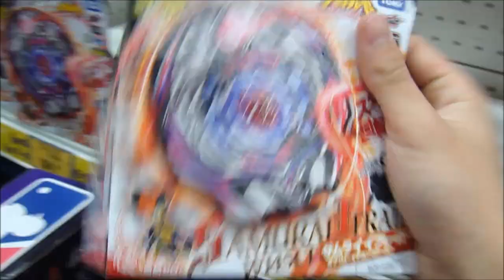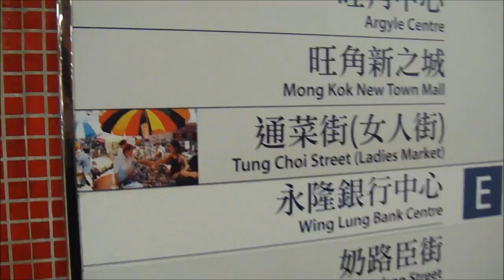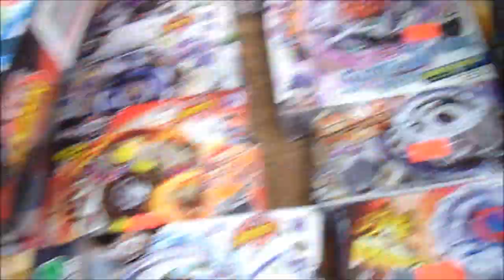~Bey-Hunting #1: "FAKES EVERYWHERE T-T" Hong Kong Day 1 @Harbor City & Ladies Market | iTris2 Vlog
Hit the thumbs up button if you like these vlogs!

yo yo everyone, so it was my second day in hong kong and well, i decided to go bey-hunting. i visited the harbor city mall and ladies market (tung choi street), and well found a few things. this video is part one of two, so stay tuned for part two next friday! (oh by the way, ill be uploading videos every friday from now on, so keep watching!) hope you guys enjoy! like, comment, subscribe!

Camera: Sony Cybershot DSC-T90
Song: "So Glad I Found You" - The Passion HiFi